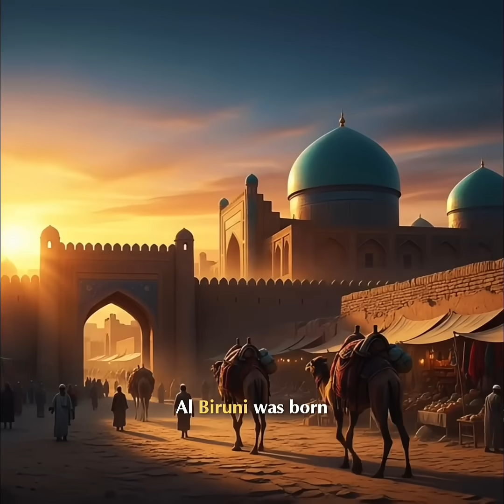The Muslim Genius Who Outsmarted the World — Before Europe Woke Up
He wasn’t just a scientist. He was a seeker of truth.
Al-Biruni — born in Khwarezm, modern-day Uzbekistan — mastered Greek, Indian, and Persian knowledge when Europe was still in the Dark Ages.

🌍 With only a mountain, geometry, and faith, he measured the Earth’s circumference with less than 1% error — a thousand years before NASA confirmed it.
⚙️ He questioned Ptolemy, hinted at Earth’s rotation, and explored geology and anthropology before those words even existed.
📚 His Kitab al-Hind bridged civilizations, showing that science and faith can walk hand in hand.

Yet… most history books barely mention his name.

✨ His story proves that Islam didn’t reject science — it inspired it.